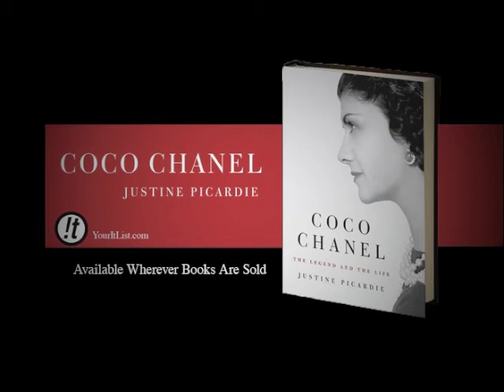Coco Chanel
Author Justine Picardie discusses the research she did for her new book, COCO CHANEL.